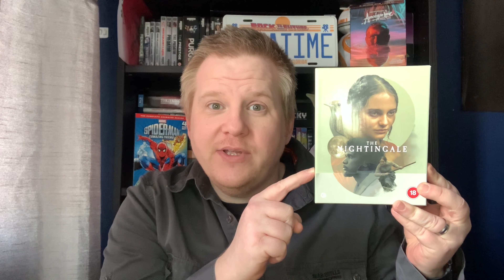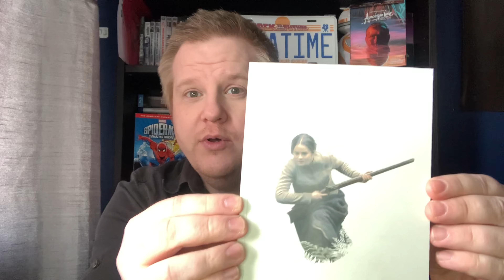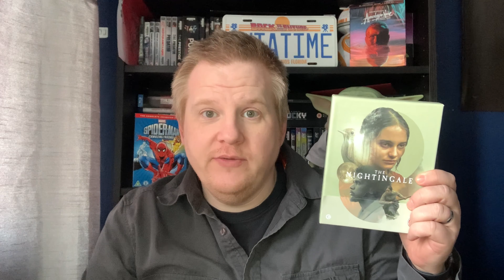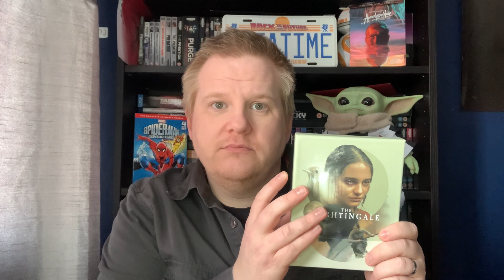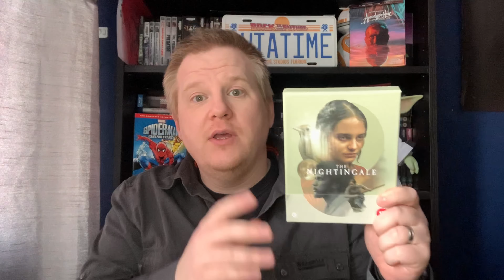The Nightingale. Unboxing Second Sight’s latest release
The Nightingale. Unboxing Second Sights latest release.

Set up:
I have my movie room in the upstairs of my house, where I use a 47" Samsung 3D TV
Playback via my PS3 or PS4
Firestick
Virgin media box

Downstairs I have a Samsung 2018 55" Q6F QLED 4K Ultra HD certified HDR 1000 Smart TV
Virgin media box
Standard Samsung sound bar - no Atmos :(

Digital Media:
Apple TV UK
Apple TV US
Apple TV CA
Google Play app
Disney Plus
Netflix
Amazon Prime

Amazon wishlist:

If you like my channel, then please give a subscription  to my fellow YouTubers (in no particular order):